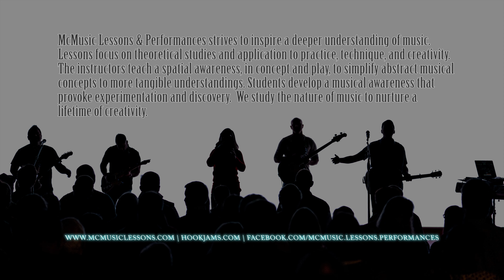Welcome to McMusic Lessons & Performances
McMusic Lessons & Performances strives to inspire a deeper understanding of music. Lessons focus on theoretical studies and application to practice, technique, and creativity. The instructors teach a spatial awareness, in concept and play, to simplify abstract musical concepts to more tangible understandings. Students develop a musical awareness that provokes experimentation and discovery.  We study the nature of music to nurture a lifetime of creativity.

McMusc Lessons & Performances provides music lessons for children and adults on a pay as you go basis with options to prepay for discounted rates. Performances are available for any ocassion with options to customize setlists and specific mash-ups or arrangements.